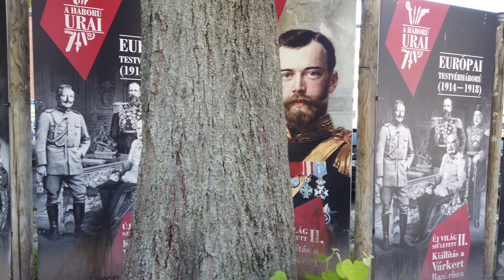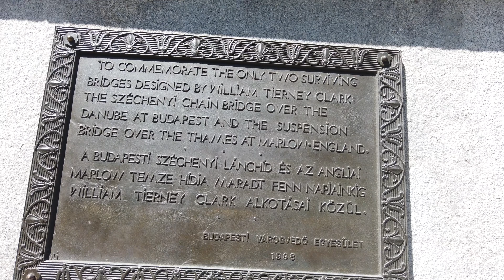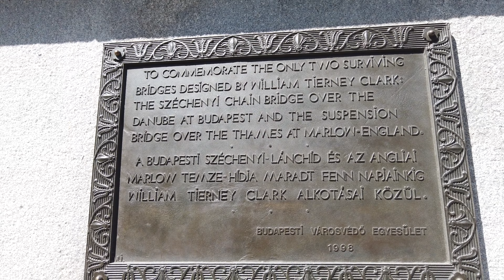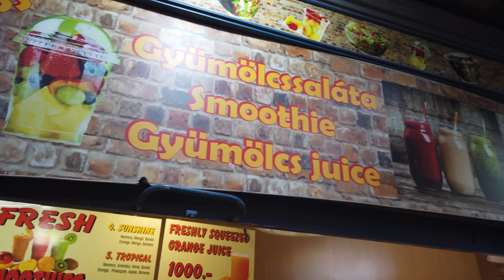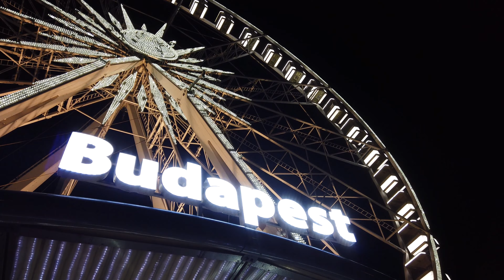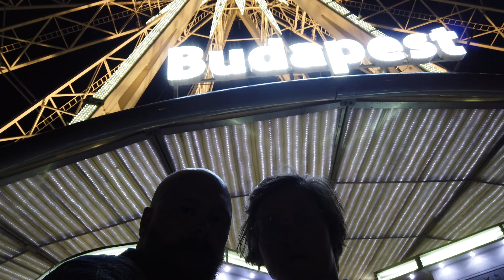🇭🇺 IZZY GETS A BIG SURPRISE ON THE FINAL DAY OF BUDAPEST 👀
In our latest video, join Paul and Izzy as they embark on their final day in the captivating city of Budapest. After a wild night out in the renowned Ruin Bars, our adventurers wake up a little worse for wear but ready for more excitement.

The first item on their agenda is finding Paul the perfect pair of sunglasses to shield his hungover eyes from the Hungarian sun. Watch as they navigate the vibrant streets, exploring local shops and boutiques, in search of the ultimate eyewear.

Next up, get ready for breathtaking aerial views as Paul and Izzy take to the skies with their trusty drone. Soaring above Budapest's architectural wonders, they capture stunning footage of the city's iconic landmarks and picturesque landscapes. You won't want to miss this mesmerising bird's-eye perspective!

Their journey continues to the poignant Shoes on the Danube memorial, a powerful reminder of the city's history. Paul and Izzy pay their respects and reflect on the significance of this memorial, which honours the lives lost during World War II.

As the day progresses, the duo embraces the city's vibrant nightlife and sets sail on a Budapest River Cruise. Prepare to be enchanted by the illuminated cityscape as they glide along the Danube, revelling in the magical atmosphere and creating lasting memories.

To top off their incredible day, Paul and Izzy hop aboard the Budapest Ferris wheel, indulging in the panoramic views and thrill of the ride. The combination of breathtaking sights, laughter, and shared experiences makes this the perfect finale to their Budapest adventure.

Time to see the world! 🌎

I want to see the world! This channel will document my travels, the people I meet and the places I go.

These are not necessarily travel vlogs for others, they are video logs so I can look back and remember all the places I’ve been.

---🌏--- My Journey begins ---🌎---

Sky Scanner
Booking.com
LuckyTrip
DJI

💪 Additional tags 💪
Travel, Travel the world, Europe, Adventure, Adventure walking, Fly, Flight, Plane, Airport, Going place, Meet new people, Travelling, Traveling, Where should I go, How to travel the world, diary, travel diary,